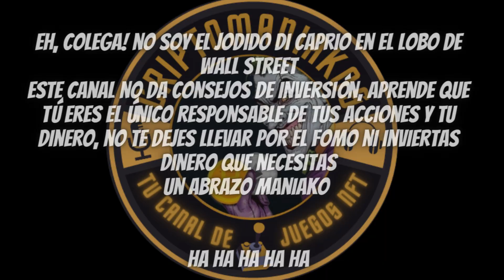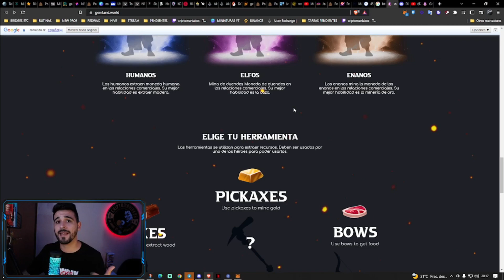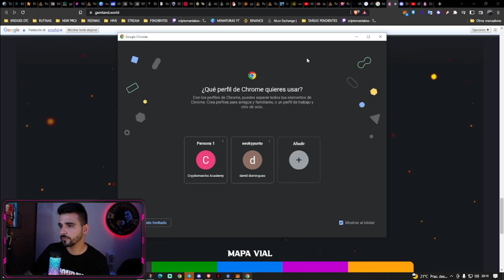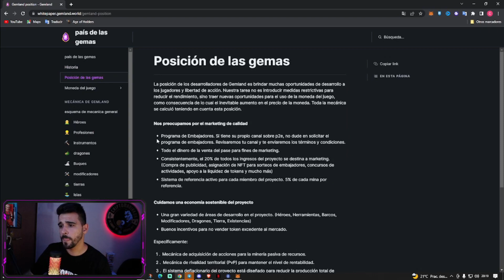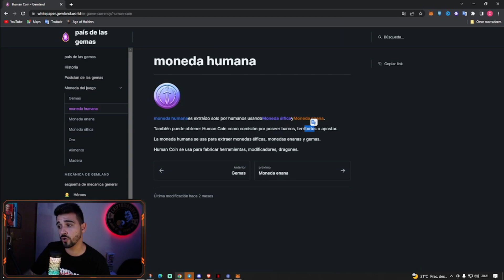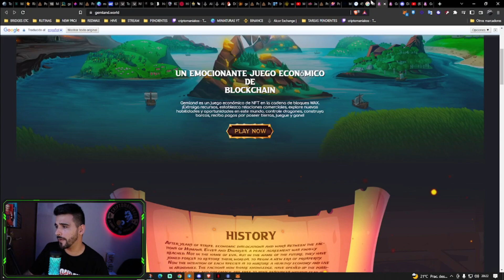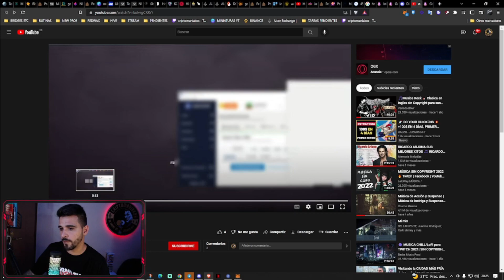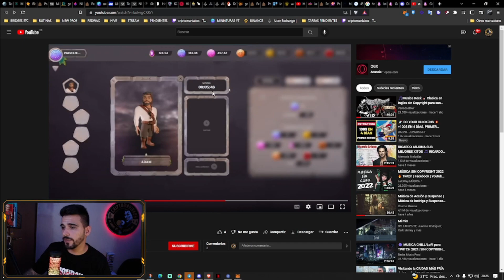💥LA NUEVA GEMA 💎 EN WAX, A PUNTO DEL CHECK ☑ PINTA BIEN! GEMLAND.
BRUTAL JUEGO ESTILO GOLDMAN CON 7 TOKEN Y ECONOMIA CIRCULAR!!! ESTÁN APUNTITO DE DARLE EL CHEK, HAY QUE ESTAR ATENTOS! PUEDE SER LA NUEVA GEMA DE WAX! OS DEJO POR AQUI EL LINK!!! UN ABRAZO FAMILIA!!!

EY COLEGA! CUIDA TU DINERO! EN ESTE CANAL NO SE DA ASESORÍA FINANCIERA DE NINGÚN TIPO, NO SOY EL JODIDO DI CAPRIO EN EL LOBO DE WALL STREET, SÉ RESPONSABLE CON TUS INVERSIONES Y NO TE DEJES LLEVAR POR EL FOMO, HAZ TUS PROPIAS INVESTIGACIONES Y SE CONSCIENTE DE QUE ERES EL ÚNICO RESPONSABLE DE TUS ACCIONES, SOLO MUESTRO INFORMACIÓN DE LO QUE DESCUBRO PARA MANTENEROS AL DIA Y BIEN INFORMADOS! DE OTRA COSÁ NO SABRE, PERO DE ESTO. TAMPOCO! Y COMO DIRIA NUESTRO AMIGO JOKER: